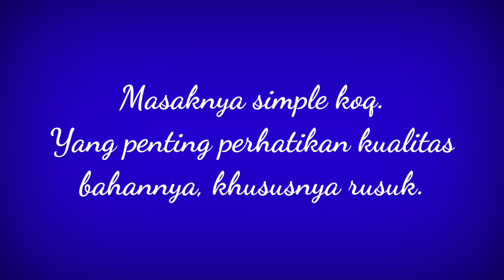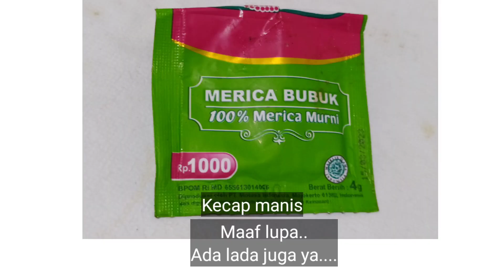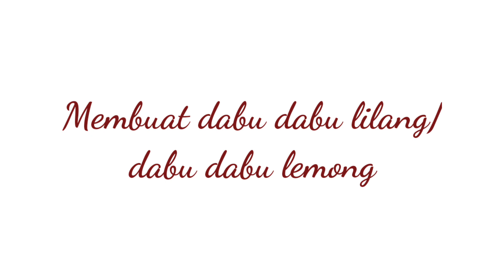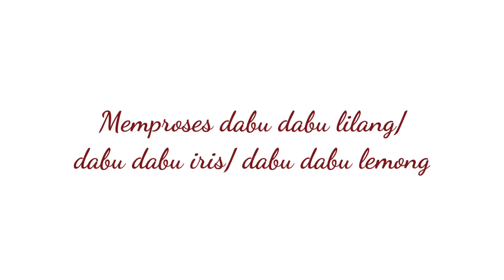Cara Memasak Karbonat (Rusuk Babi) Goreng ala Manado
Berikut ringkasan isi video
00:00 Pembukaan
01:12 Kebutuhan bahan
02:09 Memasak Karbonat (Rusuk Babi) Goreng
03:02 Menggoreng Rusuk Babi
03:43 Membuat Dabu dabu Lilang/Dabu Dabu Iris/Dabu Dabu Lemong
04:53 Penyajian dan Penutup

Semoga bermanfaat.